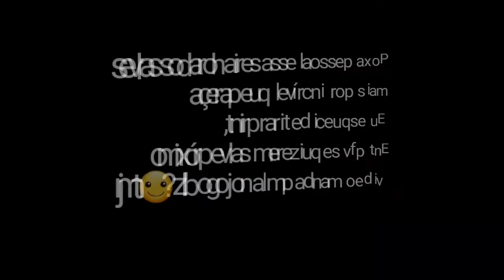Rossove vs Diegokill pvp amigavel entre pve ☺ [Canal do Diegokill link descrição ]